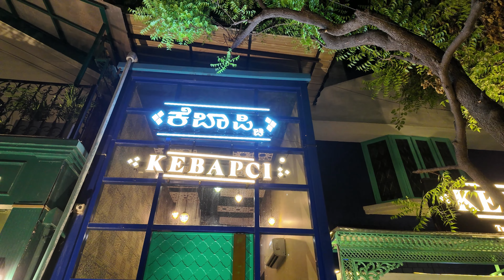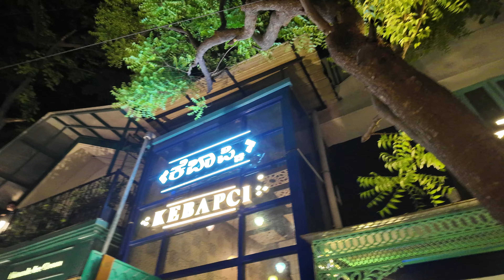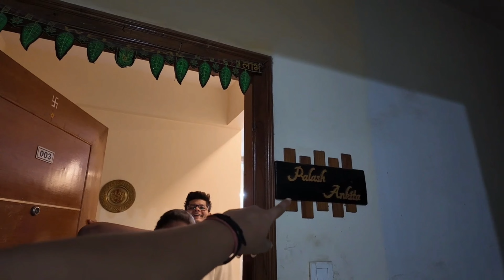FIrst Vlog using DJI Osmo Pocket 3 😱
So my boyfriend gifted me a new camera and this is our first vlog using the new DJI osmo pocket 3!